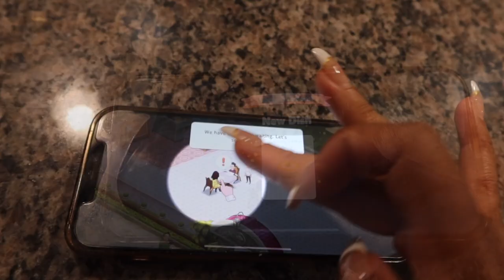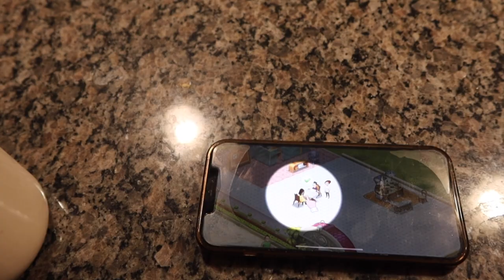A Full Work Out Routine That Helped Me Lose 83 Pounds In 5 Months! Home Workout Fitness Motivation😊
Hello Beautiful Gems 💎,

   Thank you so much for all your interest in my fitness journey! Here is an example of a routine that I do that has helped me lose 83 pounds in five months!

Let me know your fitness goals in the comments below ⬇️

Time Stamps:
00:00 - 1:51 Intro
1:52 - 3:59 Star Chef 2 Sponsor Dymatize protein powder
4:00 - 27:39 Treadmill Workout
27:40-48:19 Strength Training

User Name: Happily_Healing
(First 6 people)
* 60 Day Guest Pass

To see my favorite beauty items

*Animal Print Bonnet

*Rattail Comb

*Evolve Pink Satin Wide Edge Bonnet

*Evolve Plastic Caps Assorted Colors

*Evolve Rat Tail Comb Set

Subbies: 144,613

moistuizing hair prepoo how to prepoo benefits of prepoo pre-poo prepooing healthy hair longer hair wash and go cream jane carter miracle 9  newness new at target wash and go wng wash n go not your mothers naturals curl defining shampoo conditioner deva curl flat twist mini twists two strand twists twisting hair natural hair curls curly heatless curls curly styles how to curly hair styles curly hair products naturally curly 3b curly hair curly hair braid curly hair tutorial curly hair routine natural hair easy routine wash and go products naturally curly hair super defined twist out twist out twist out tutorial flat twist out flat twist 3b 3c 4a 4b 4c natural hair styles flat twist shea moisture hair natural hair manuka honey natural hair products 4c hair 4a manuka honey & yogurt repair hydrate 3c 4b natural hair 4a wash n go short natural hair long natural hair love detangler 3c natural hair 4b 4a acv apple cider vinegar flexirods flexi rod out perm rod perm rods perm rod forever 21 perm rods perm rod out moisturized winter wash day routine winter wash day routine hydrating winter wash day natural hair journey 3c

 jeanettejbeauty nutrition weight loss jeanette j beauty weight loss peloton treadmill peloton review